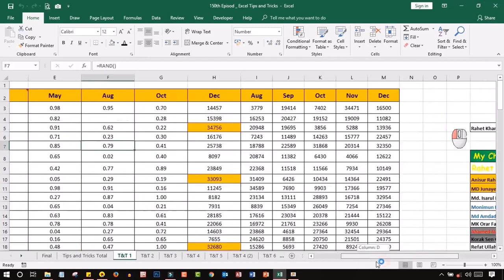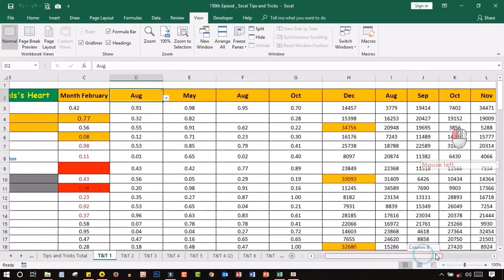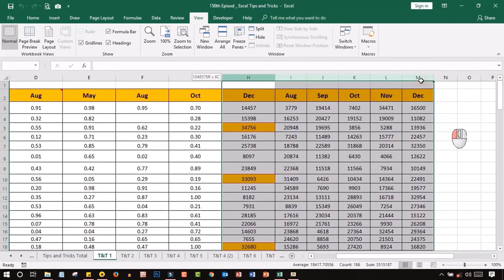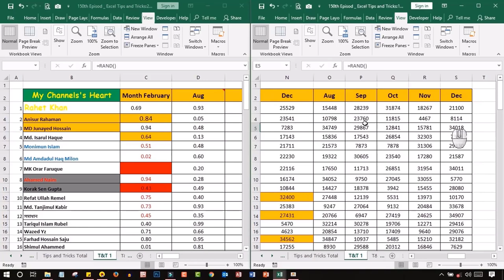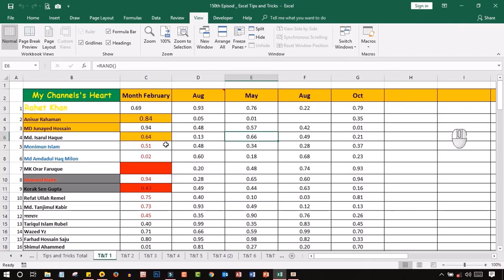EP-148 | MS Excel Tips and Tricks | MamuN AcademY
.Social Media.